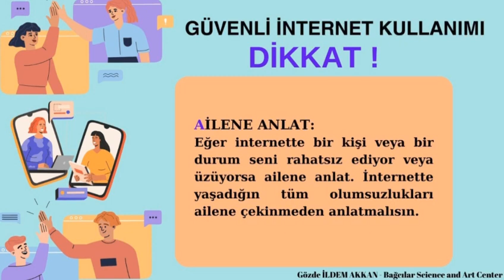Güvenli İnternet Kullanımı (Safe Internet)